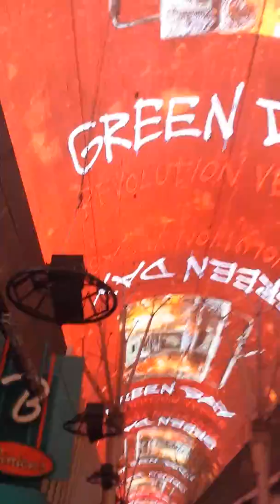Fremont Street Experience Las Vegas Nevada Street Huge screen. Golden nugget the d binnions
Green day Time of your life good riddance Holiday medley